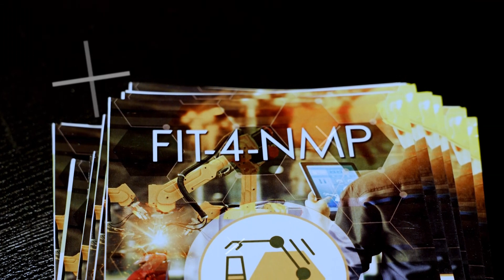FIT-4-NMP | Horizon Europe Project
We are honoured partners in the FIT-4-NMP Project and were beyond pleased to welcome them to this year's ASTP conference in Tallinn.

Giles Brandon promoted the project and networked for the whole event while Vira Filatova travelled from Ukraine to share news that innovation and working together are the paths to peace.

Have a look at the 2023 ASTP Annual Conference pictures

Are you in the knowledge transfer field?